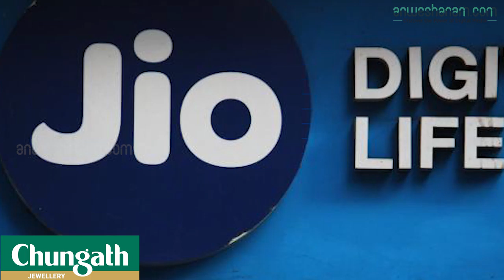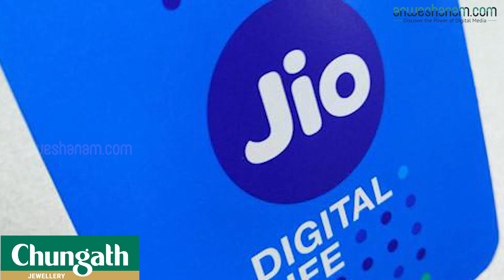വോയ്‌സ് കോളുകൾക്ക് ജിയോ പണം ഈടാക്കുന്നത് നല്ലത് -കോയ് മേധാവി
മറ്റു നെറ്റ്‌വർക്കുകളിലേക്കുള്ള വോയ്സ് കോളുകൾക്ക് പണം ഈടാക്കാനുള്ള ജിയോയുടെ തീരുമാനം ടെലികോം മേഖലയെ സംബന്ധിച്ചിടത്തോളം നല്ലതാണെന്ന് വ്യവസായ അസോസിയേഷനായ കോയ് ഡയറക്ടർ ജനറൽ രാജൻ മാത്യൂസ്. റിലയൻസ് ജിയോയുടെ എതിരാളികളുടെ നെറ്റ്‌വർക്കുകളിലേക്ക് വിളിക്കുമ്പോൾ മിനിറ്റിന് 6 പൈസ നിരക്കിൽ ചാർജ് ചെയ്യാനുള്ള തീരുമാനം ഈ മേഖലയെ സംബന്ധിച്ചിടത്തോളം എല്ലാം കൊണ്ടും നല്ലതാണ്. പക്ഷേ വോയ്‌സ് താരിഫുകളിൽ ഉയർന്ന സമ്മർദ്ദം ഉണ്ടാകാൻ സാധ്യതയില്ലെന്നും അദ്ദേഹം പറഞ്ഞു.

നിലവിലുള്ളവരുടെ വീക്ഷണകോണിൽ ഇത് വളരെ പോസിറ്റീവ് ആണ്. എന്നാൽ ട്രായ് ഇക്കാര്യത്തിൽ അന്തിമ തീരുമാനമെടുത്തിട്ടില്ല. കമ്പോള ശക്തികൾ നയിക്കുന്ന താരിഫുകളിൽ പെട്ടെന്നൊരു സമ്മർദ്ദം കാണുന്നില്ലെന്നും മാത്യൂസ് ഒരു അഭിമുഖത്തിൽ പറഞ്ഞു.ഹ്രസ്വകാലത്തേക്ക് വോയ്‌സ് കോളുകൾക്കുള്ള താരിഫ് ഉയർത്താൻ പോകുകയാണോ എന്ന ചോദ്യത്തിന് മറുപടിയായി അദ്ദേഹം പറഞ്ഞത് ഇങ്ങനെയാണ്, കമ്പനികൾ കോൾ താരിഫ് ഉയർത്താൻ സാധ്യതയില്ല. ഉപഭോക്താക്കളെ സംബന്ധിച്ചിടത്തോളം തന്ത്രപ്രധാനമായ പ്രശ്നങ്ങളാണ് താരിഫ്. മാർക്കറ്റ് ഫോഴ്സുകൾ നയിക്കുന്ന താരിഫുകൾക്ക് മുകളിൽ ഉയർന്ന സമ്മർദ്ദം കാണുന്നില്ലെന്നും അദ്ദേഹം പറഞ്ഞു